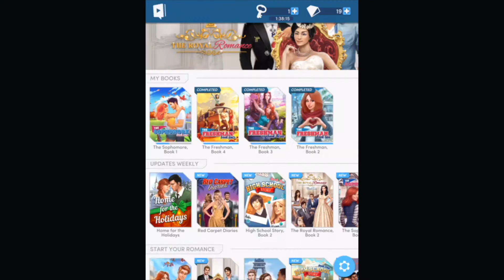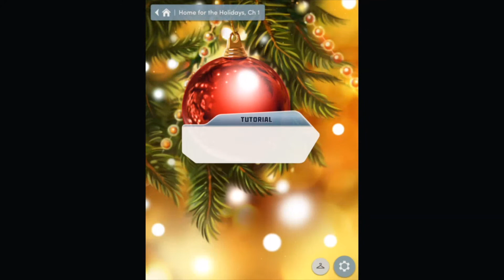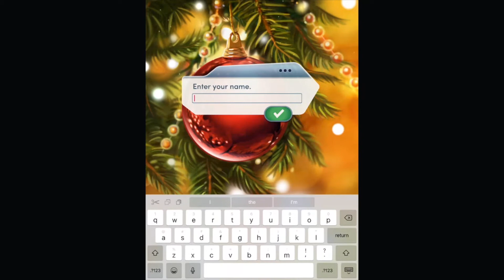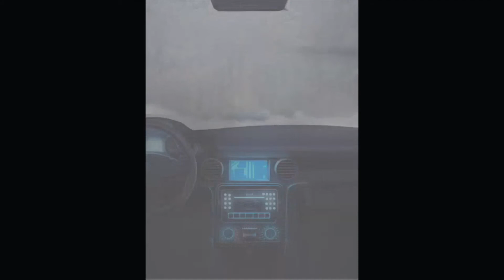Choices Stories You Play - Home for the holiday Gameplay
Home For The Holidays Welcome to Winter Haven

It's that special time of the year again, and Choices is celebrating with holiday stories and even more of your favorites!

HOLIDAY PREMIERES

HOME FOR THE HOLIDAYS - Welcome to Winter Haven! Who will you kiss under the mistletoe... your arrogant boss, your high school sweetheart, or your childhood friend?

RED CARPET DIARIES - You've just arrived in Hollywood. Fame, fortune, and romance await! And… is that superstar Chris Winters over by the pool?

NEW CHAPTERS EACH WEEK

ROYAL ROMANCE, BOOK 2 - Fight for your happily ever after alongside your handsome prince in this modern romantic drama!

HIGH SCHOOL STORY, BOOK 2 - Winter quarter has arrived at Berry High! It's cold outside, but this heartwarming adventure, filled with friends and romance, will warm you right up.

IT LIVES IN THE WOODS - Something ancient and powerful lives in the woods surrounding the small town of Westchester... something that knows your name!

ENDLESS SUMMER, BOOK 3 - The world has been hurled backward in time by the strange power of La Huerta! To set things right, you’ll embark on your greatest adventure yet.